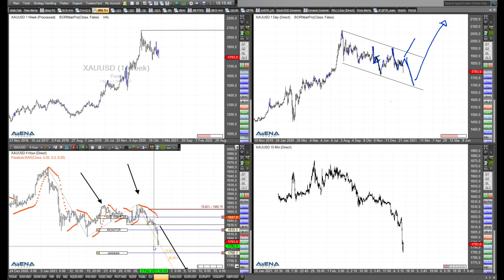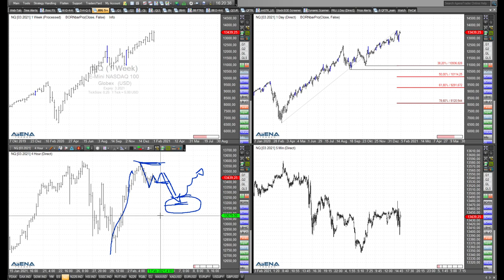Rüdiger Born: Goldpreis fällt spürbar - Short-Chance im Nasdaq?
Der Goldpreis fällt aktuell spürbar unter 1.800 Dollar. Das schauen wir uns im folgenden Video an. Und ergibt sich im Nasdaq etwa eine Short-Chance?